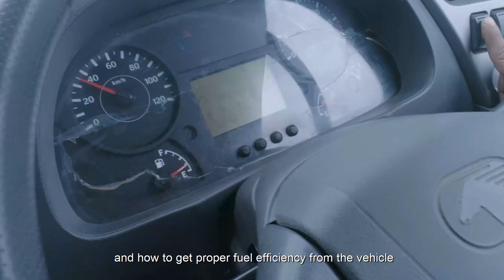Mohamed Kaleemullah, Trans Infra & Logistics - The Road Less Taken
Mr. Mohamed Kaleemullah, Trans Infra & Logistics, talks about his experience with Eicher Pro 8049.
Watch the video to know how advanced technology and intelligent features like Eicher Live, Fuel Management System, Cruise Control, & Sleeper Cabin ensure comfortable journeys for his drivers.